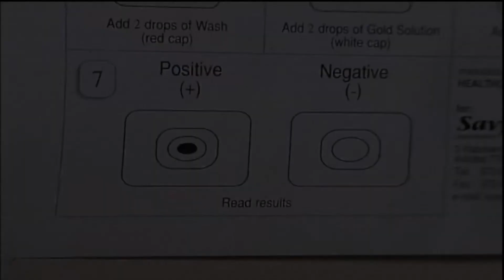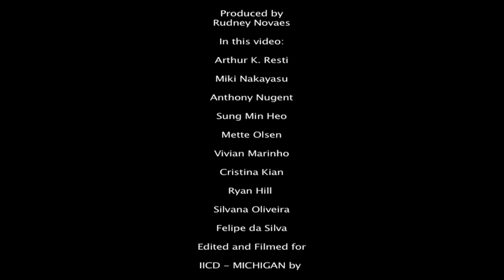IICD - Michigan / Promotion Video 2010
We are located in a small town called Dowagiac, 3 hours west of Detroit, and 2.5 hours east of Chicago.

While here center you will prepare for your volunteer work, by experiencing community living, along with your team mates and staff of IICD. As a participant, you are involved in all duties within the school, such as cleaning, cooking, and maintenance of the buildings.

At IICD you learn about the planet we live in, its peoples, the environment, and how we can contribute to a better future for our planet and humankind.

IICD was created because we believe that international cooperation and development are necessary goals for people in our time. The institute is an alternative training center which puts its participants in the driving seat of the education, and trains people to lead many different tasks. Our programs encourage new thinking and by taking part, you will develop.

We fight poverty shoulder to shoulder with the poor in Africa and the Americas, working with local communities. We are also involved in community development in Detroit.

IICD Michigan is a private non-profit organization founded in 1997 incorporated in the state of Michigan. IICD is registered as a 501(c) (3) with the Tax ID#: 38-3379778